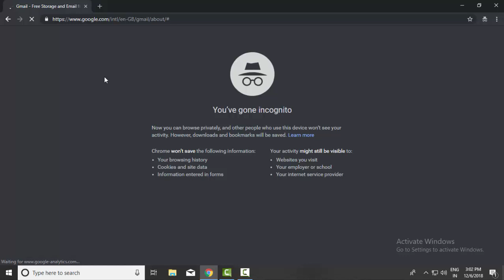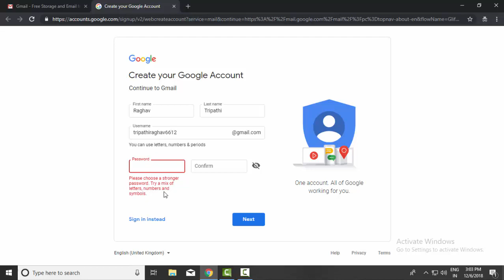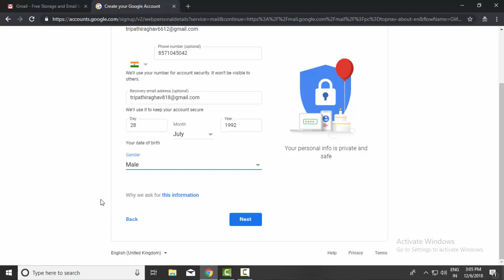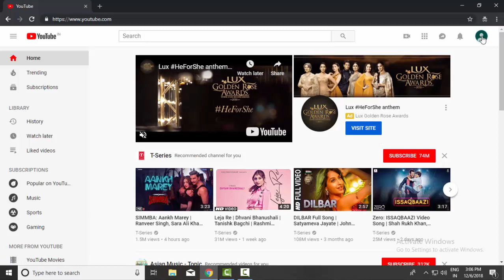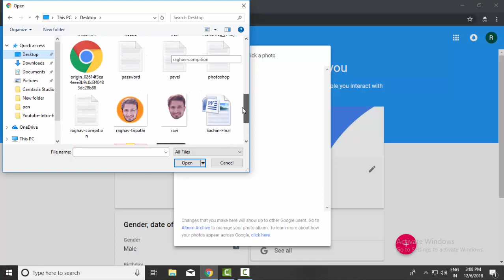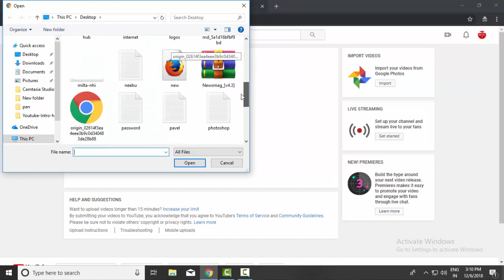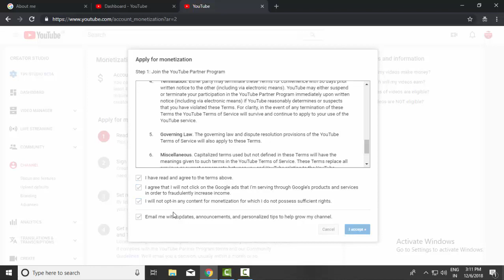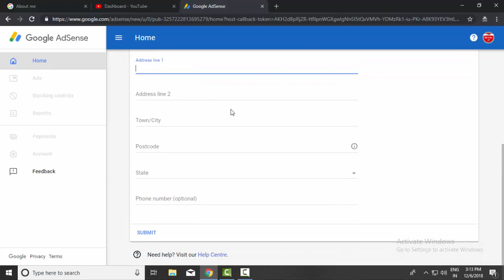Youtube Channel Kaise Banaye ? यूट्यूब चैनल कैसे बनाये ?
Youtube Channel Kaise Banaye ? - Youtube Channel Banana Jada Muskil Kaam nhi hai Iske Liye aapke Paas Gmail Id Hona Bahut Jaroori hai Aur Youtube channel Se Paise kamane ke Liye aapki Age 18+ Honi bahut jaroori hai. Kyun ki Iska Adsense ka Account 18+ hone par hi banta hai. यूट्यूब चैनल कैसे बनाये ?

[Free] How to use Google Keyword Planner for Free in Hindi | Google Keyword Planner in Hindi

How to create account on Snapchat in hindi 2018 | How to create id on Snapchat | Account Open 2018

About HindiSeHelp : HindiSeHelp ek Youtube Channel aur Website hai. Yahan par Hum Technology aur Desh Dunia se Judi jankariyan dete hain. Thanks!!!